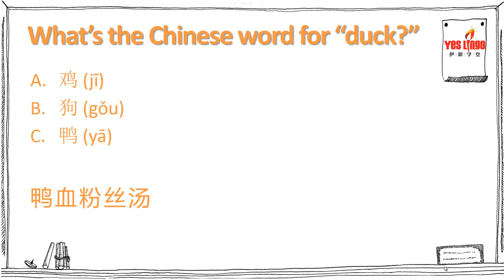Top 10 Weirdest Foods of China - Duck Neck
Ever wondered what there is to Chinese cuisine other than General Tso's or Kungpao chicken? This show is going to reveal what chinese people really eat. From creepy crawlies to animal innards, the Chinese diet is actually much more than veggie stir fry and chow mein. So, make sure you've got a strong stomach as we explore foods like blood soup, fallopian tubes, and maybe even a phallus or two.